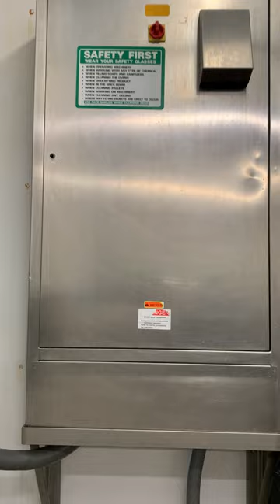Seydelmann 326 liter vacuum bowl chopper from M&M Equipment #7433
Seydelmann 326 Liter Vacuum Bowl Chopper, 325 liter capacity, Stainless steel construction. 2 speed knife and bowl, Right hand unloader with left hand loader and noise cover. Includes wall mount control panel, 220V/3ph/60hz.